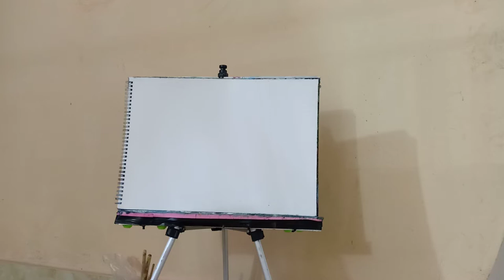Beautiful Paintings, HOW TO DRAW BEAUTIFUL LANDSCAPE #1